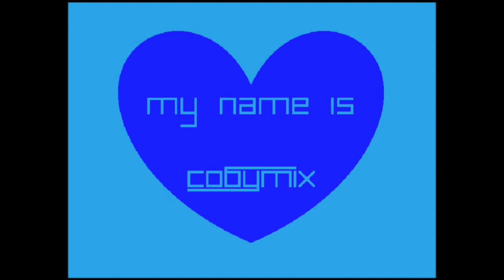My Name Is (Coby Mix)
More music from Coby M!

Instruments Used:
[0:00] Antarctic Sun
[0:14] Boutique 78
[0:15] Epic Electro
[0:23] Neon
[0:38] Deep Sub Bass
[0:54] Eighties Pop Bass
[3:32] Mellow Chimes